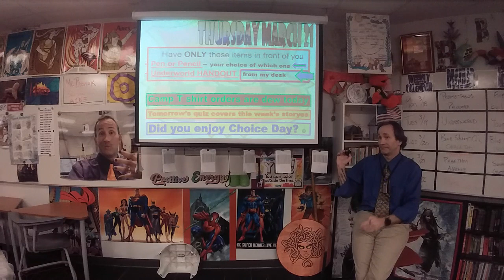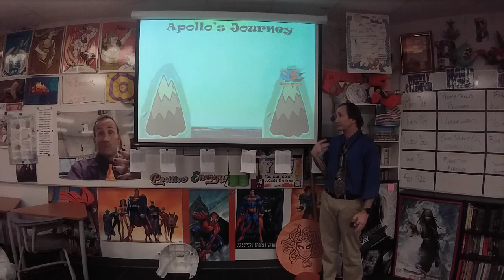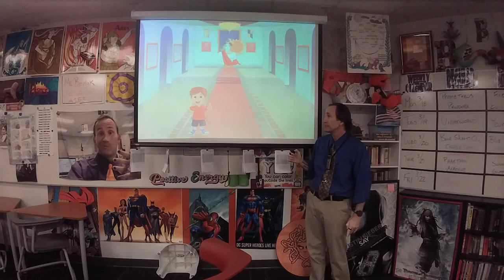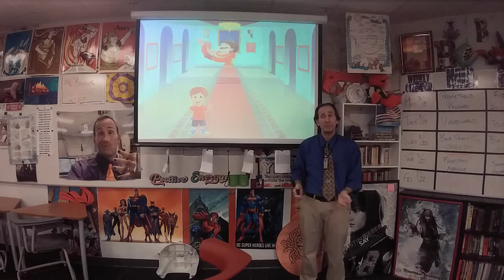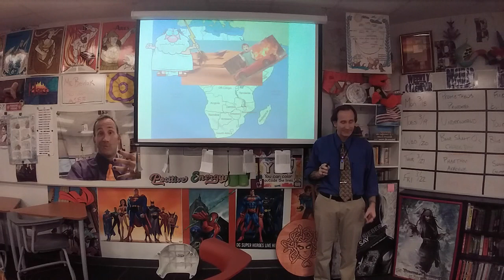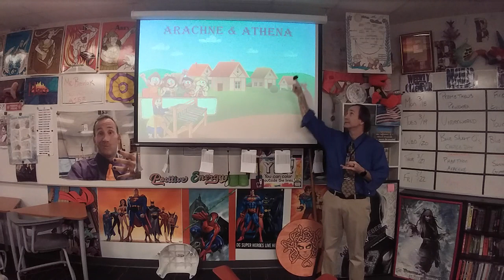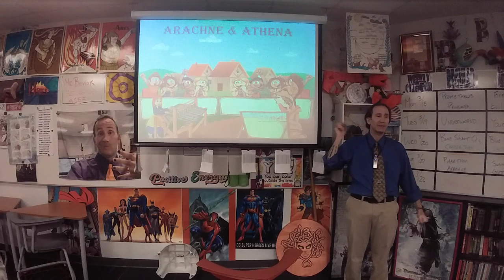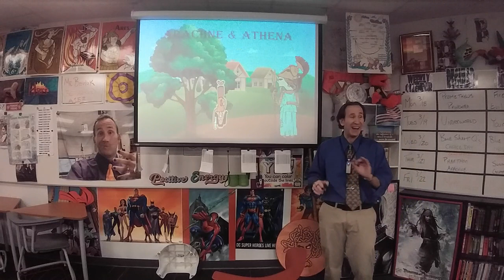32124 Brovicast Thursday - Phaethon and Arachne